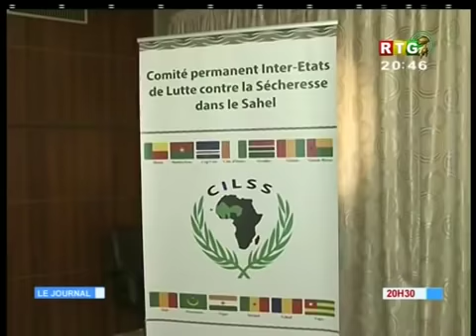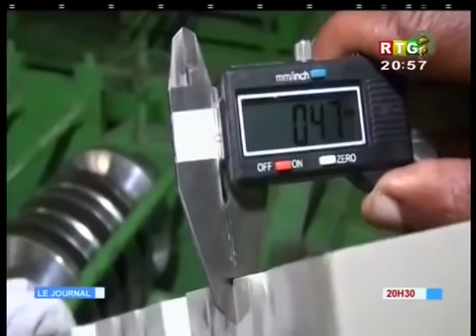Le JT du 27/11 2018 de la RTG Koloma